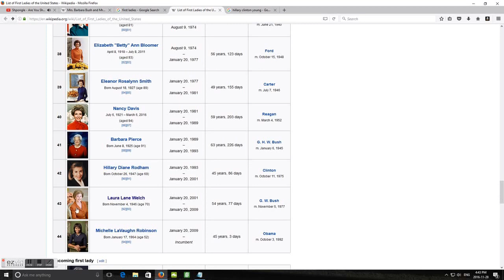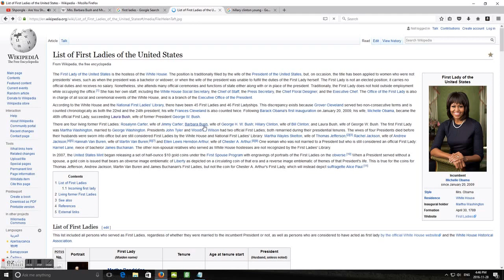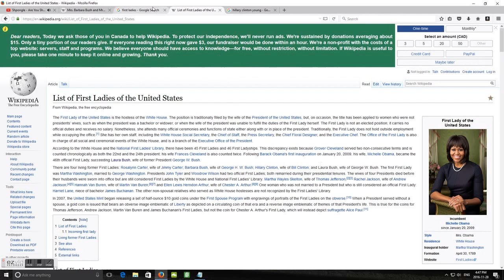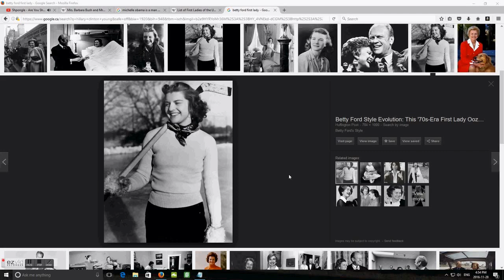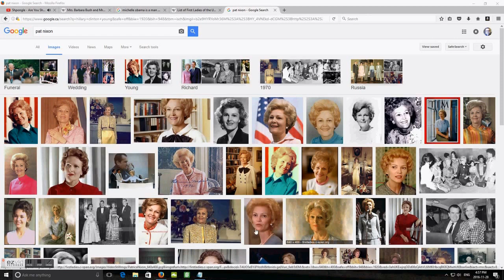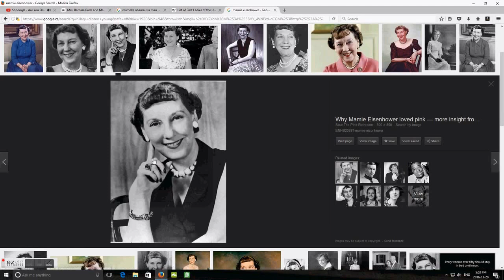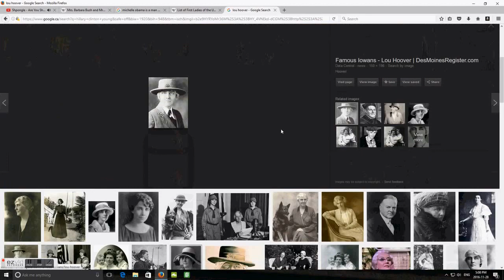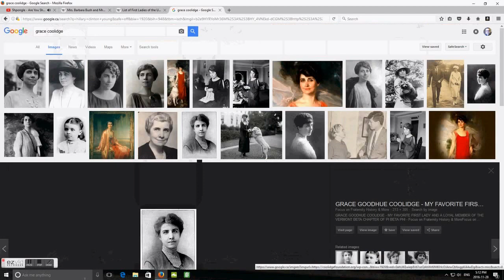ALL First Ladies were men (not just Michelle Obama)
All the first "ladies" were not ladies at all, they were all men. Idea from this video